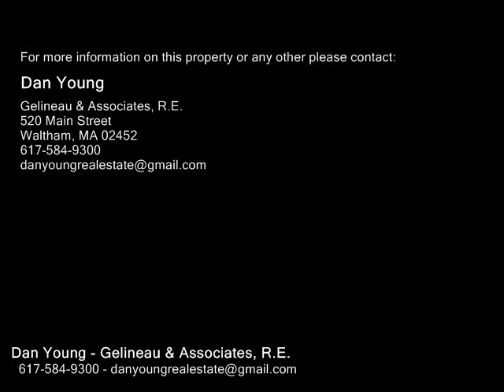95 COLUMBUS AVE, Waltham MA 02451 - Rental - Real Estate - For Sale -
95 COLUMBUS AVE, Waltham MA 02451  Rental  Real Estate  For Sale   Lovely 3 level 3 bed 3 bath (1 full and 2 half baths) 2002 built townhouse style rental in west end locale of Waltham. PET FRIENDLY! This sunlit, SOUTH facing unit has under unit GARAGE for 1 car plus lots of storage area. CENTRAL HEAT & COOLING w 2 ZONES. Galley style kitchen w granite counters, dishwasher, disposal, fridge, microwave and gas cooking. There is a separate spacious dining area w door to PRIVATE BACK DECK & FENCED IN YARD. Unit has hardwood in all rooms except the 3rd flr bedrm. Layout Living rm w crown molding, kitchendining rm w chair rail & 12 bath on 1st fl, 2 beds, 1 full bath (w linen closet & double sink vanity) on 2nd fl & 1 bed & 12 bath on 3rd fl. LAUNDRY MACHINES INCLUDED. Tenant to maintain yard care & snow removal. Great location close to shops, restaurants, major routes and more. Broker fee equal to 1 months rent applies. Available for June 1 lease start (possible for 71 or 81).

Dan Young
Gelineau & Associates, R.E.